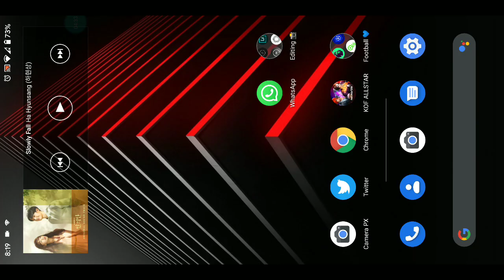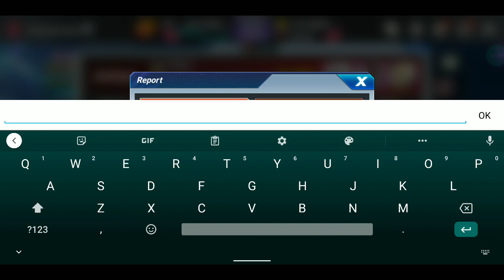KOF All Star - Live PVP Rock Howard & Adelheid Gameplay (2)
Day 3 of this week's championship. Going good so far except for the hacker Iori :)